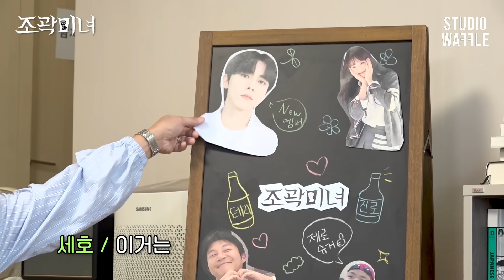앙큼 FOX 곽튜브🦊의 라이벌 아파메일 주우재🤕가 돌아왔습니다 | 조곽미녀 EP.08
주우재🩷조곽미녀 오늘부터 1일?😽
제로 슈거 테라 라이트와 함께 맥주도 연애도 청량하게🍻

** 지나친 음주는 뇌졸중, 기억력 손상이나 치매를 유발합니다.

JB들의 연애 뚝딱이 탈출을 위한 대환장 토크쇼 《조곽미녀》
매주 금요일 오후 6시 스튜디오 와플 공개!